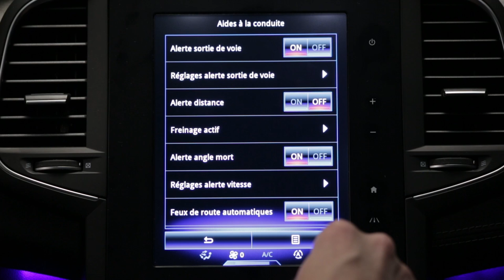Upozorenje o sigurnosnom razmaku